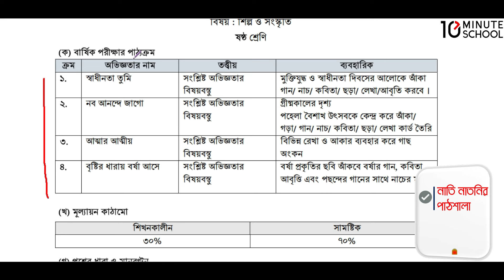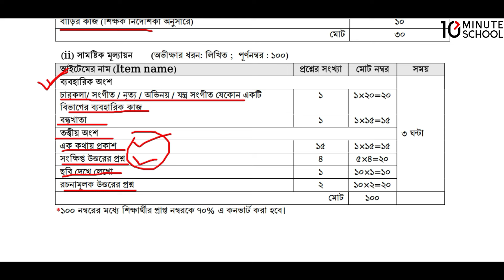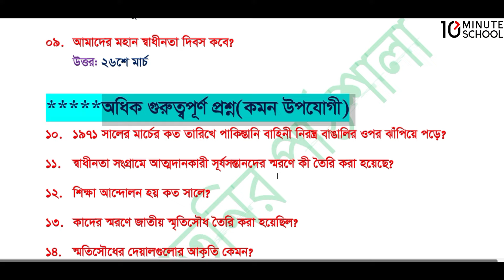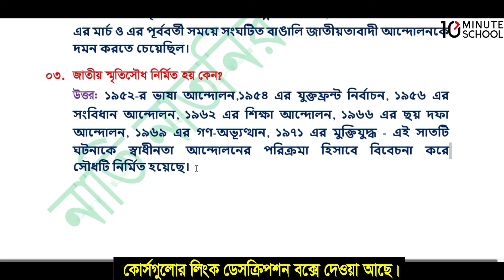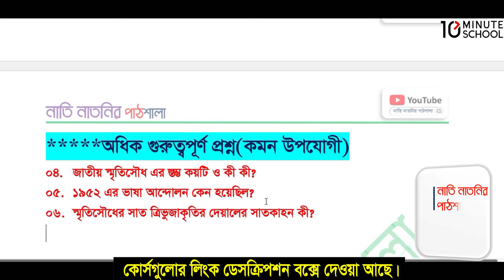পর্ব-১ ।।ষষ্ঠ শ্রেণির বার্ষিক পরিক্ষার শিল্প ও সংস্কৃতি সাজেশন ২০২৪ ।। স্বাধীনতা তুমি সাজেশন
রেগুলার প্রাইস: 7500
ডিসকাউন্ট প্রাইস: 4000
কোর্সের নাম:  ৭ম শ্রেণি- অনলাইন ব্যাচ ২০২৪
রেগুলার প্রাইস: 7500
ডিসকাউন্ট প্রাইস: 4000
কোর্সের নাম:  ৮ম শ্রেণি- অনলাইন ব্যাচ ২০২৪
রেগুলার প্রাইস: 5000
ডিসকাউন্ট প্রাইস: 4000
কোর্সের নাম:  ৯ম শ্রেণি- অনলাইন ব্যাচ ২০২৪
রেগুলার প্রাইস: 7500
ডিসকাউন্ট প্রাইস: 4000
কোর্সের নাম: Complete English Grammar Course
রেগুলার প্রাইস: 1950
ডিসকাউন্ট প্রাইস: 1690
কোর্সের নাম: ঘরে বসে Spoken English
রেগুলার প্রাইস: 1950
ডিসকাউন্ট প্রাইস: 1690
কোর্সের নাম: সবার জন্য Vocabulary
রেগুলার প্রাইস: 1250
ডিসকাউন্ট প্রাইস: 1050
কোর্সের নাম: English Grammar Crash Course
রেগুলার প্রাইস: 1250
ডিসকাউন্ট প্রাইস: 1050
কোর্সের নাম: ২৪ ঘণ্টায় কোরআন শিখি
রেগুলার প্রাইস: 1250
ডিসকাউন্ট প্রাইস: 1050
কোর্সের নাম:  সহজে Spoken আরবি